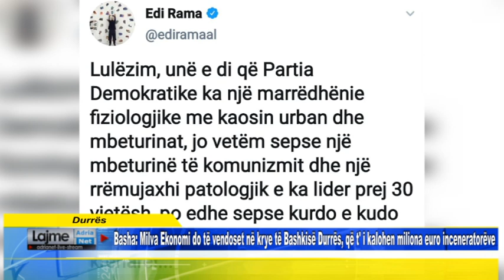Basha: Ekonomi të vendoset në krye të Bashkisë Durrës, që t' i kalohen miliona euro inceneratorëve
Durres Basha  Milva Ekonomi do të vendoset në krye të Bashkisë Durrës, që t' i kalohen miliona euro inceneratorëve